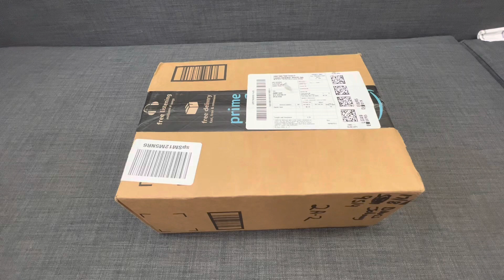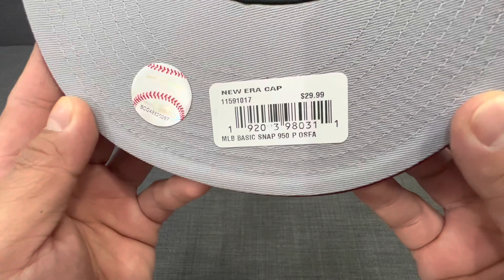New era Phillies 9fifty snapback cap -Unboxing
Unboxing of New era phillies snapback cap.